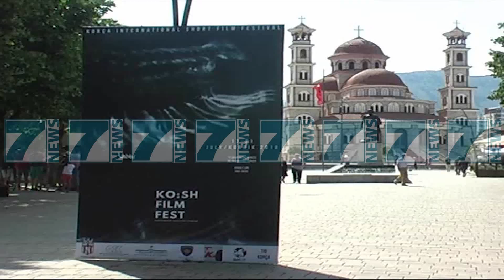FESTIVALI I FILMIT ME METRAZH TE SHKURTER NE KORÇE - News, Lajme - Kanali 7